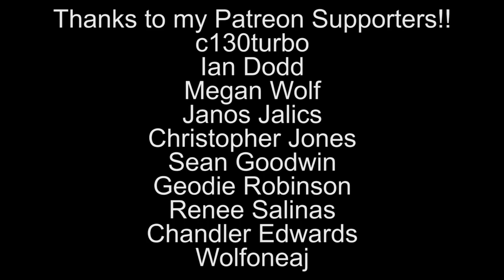One Punch AMV ~ Undefeated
You would not believe the time I had trying to make this video...I had to redownload the entire series because the files got corrupted. Then my program crashed halfway through working and I almost had to start over. I got as much HD as I could short notice, so the quality should still be okay.

Minus all the annoyance, this was a lot of fun as well and I love this show. Season 2 is coming out soon so if y'all like this, I'll have more to work with soon! I hope you enjoy!

Song: Undefeated
By: Skillet

to watch RWBY!!
to watch new episodes a week early!!!